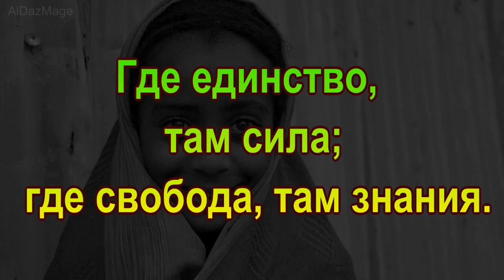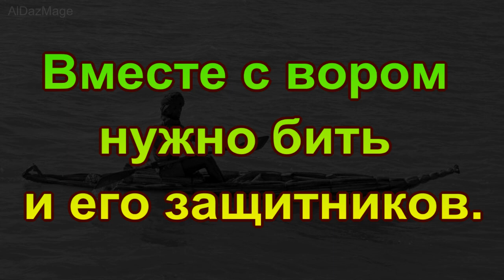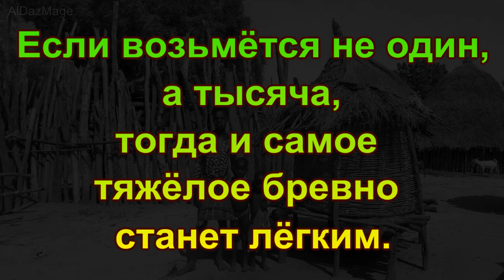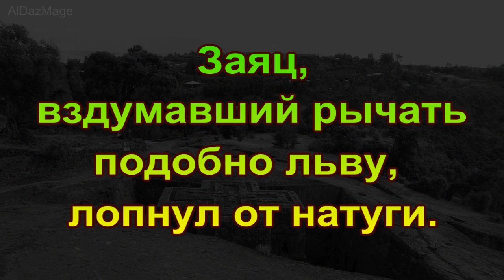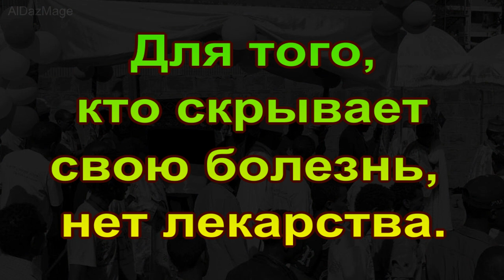Эфиопские пословицы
Эфиопия, официальное название — Федеративная Демократическая Республика Эфиопия, ранее также известна как Абиссиния — государство в Восточной Африке, не имеющее выхода к морю.
Эфиопы — этноним, который в зависимости от контекста может означать как жителей современной Эфиопии, так и мифический народ, упомянутый в Илиаде, и в Ветхом Завете Библии, где этноним считался синонимом кушитов.
Источник: Золотая земля. Сказки, легенды, пословицы, поговорки Эфиопии. — Москва: Издательство восточной литературы, 1960.